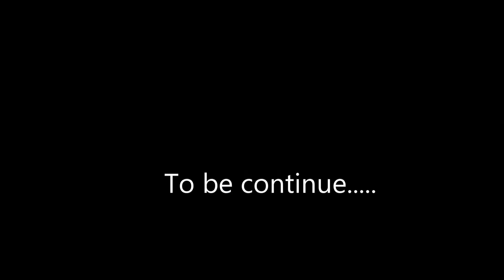La Ceiba Honduras - On the way to the Airport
On this trip I get to ride on the back of the truck the whole way to the resort lol (besides the flight) The one thing I love about riding on the back of the truck is that you can see a 360 view of wherever you travel to...bring back memories of my childhood.

you can buy me a cup of coffee here through PayPal if you would like